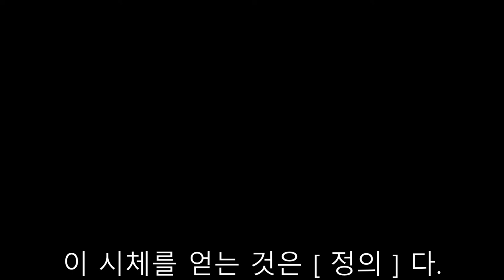D4C | JoJo Manga Animation / Vettis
설명

이 영상은 Vettis님의 영상입니다.

Song:?

AIW의 인사
항상 재미있게 봐주시길 바랍니다.

(혹시 모르니 디스코드 링크도)

+문제가 될 시에 삭제하도록 하겠습니다.